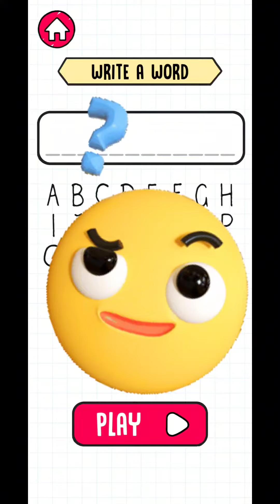Maaz vs Mommy.who will win? | Hangman 2P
who will win mommy or maaz #fun learning entertainment braintest laugh for kids